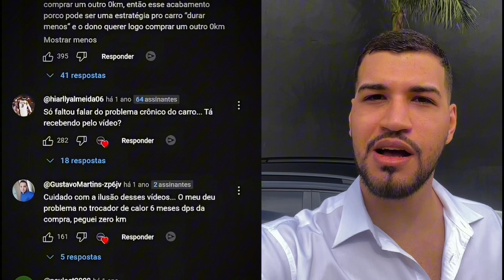Novo Preço do Jeep Renegade 1.3 Turbo PCD 2025 por Menos de R$100 Mil!